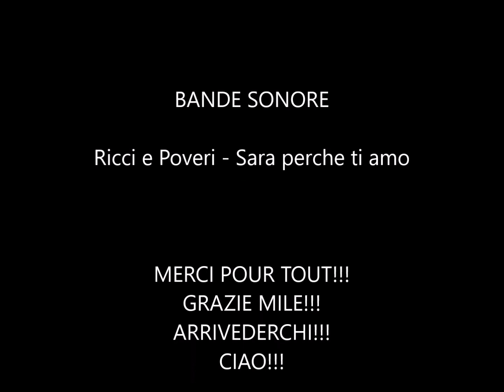LE CHEUPORTER : VLOG EN ITALIE DU NORD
Milan, Lac de Garde, Venise, tout y est !!!
Suivez le reporter de l’extrême dans son voyage initiatique au cœur du pays de la Dolce Vita et du Campari ! Entre deux Birra alla Spina, notre journaliste a voulu étudier et capturer l'essence même du mode de vie transalpin. Profitez!